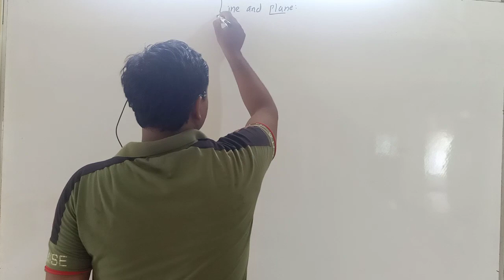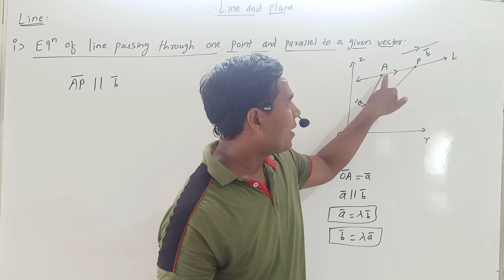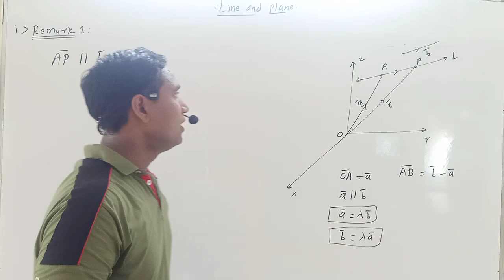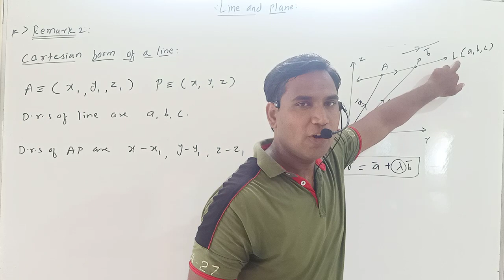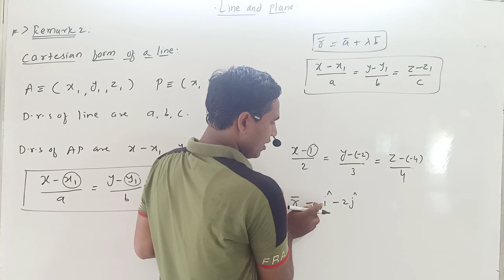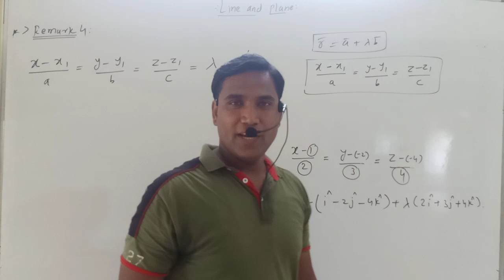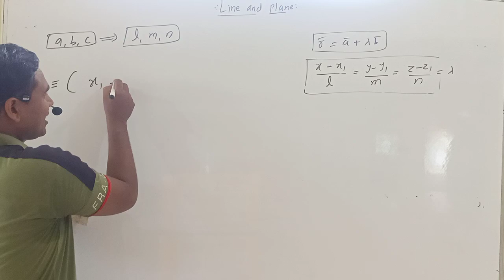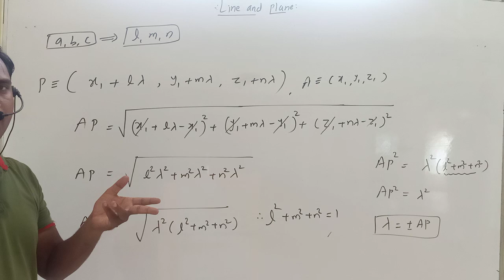Line part1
By khansir